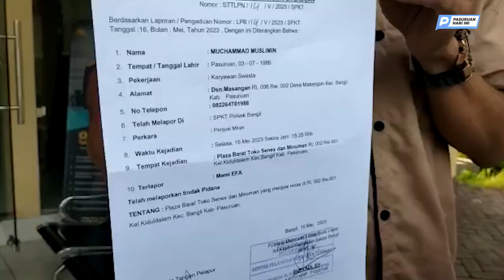7 Tewas, Penjual Miras Oplosan Dilaporkan Polisi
Tujuh orang meninggal dunia usai menenggak minuman keras (miras) di Kelurahan Pogar, Kecamatan Bangil, Kabupaten Pasuruan.

Ketujuh korban tewas dalam waktu yang berbeda..Empat mengembuskan napas terakhir pada Senin (15/5/2023), sisanya menyusul sehari kemudian.